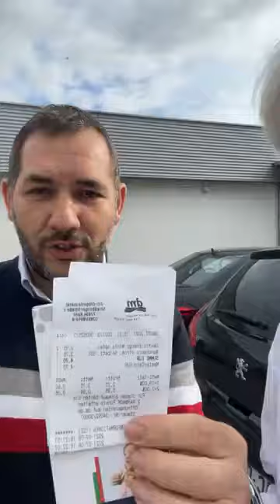Rinaldi - Come mai in Germania i test rapidi costano nei supermercati 75 centesim (08.07.21)